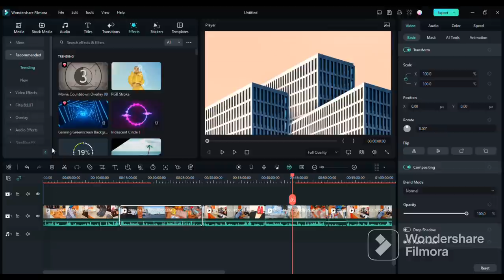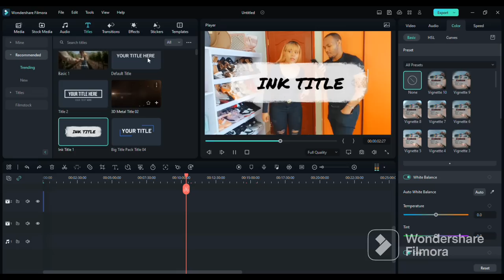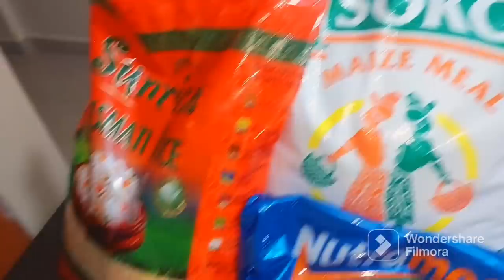Vlog||Spend the day with us|| Shopping haul || Sandwich cake recipe || Date night || Tifine Wise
Make your next video easily and intuitively with Wondershare Filmora! Support and Highlight black talent and raise funds with us by joining the ShareTheSpotlight Campaign!

Hi guys 🤗long time 🙈miss you guys so much 🤗💕💕❤️, hope you're all good. Just took a 2 weeks break, to relax and rejuvenate 🥰🥰. Hope you enjoy todays video ❤️